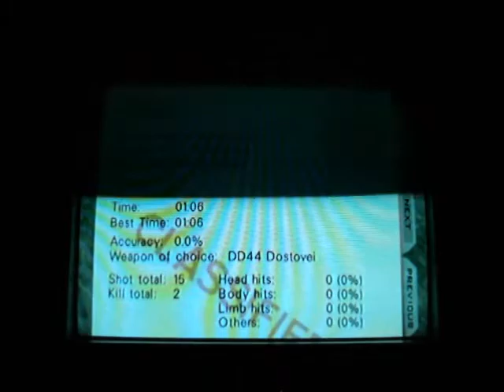Military Archives - Secret Agent 1:06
Nintendo 64 - Goldeneye.  Time accomplished February 2, 2013.